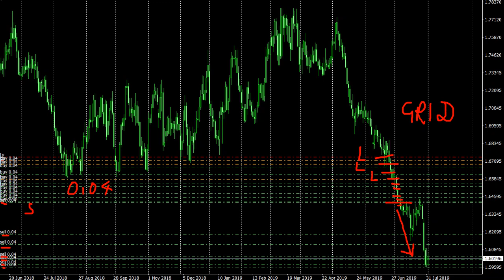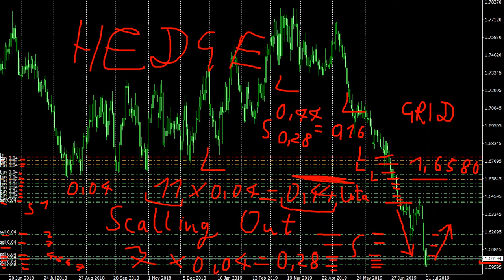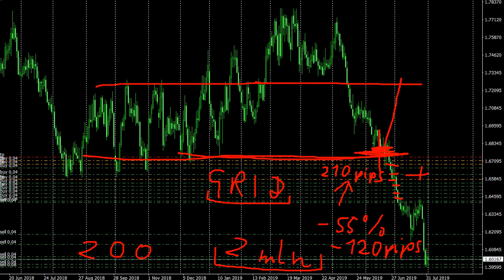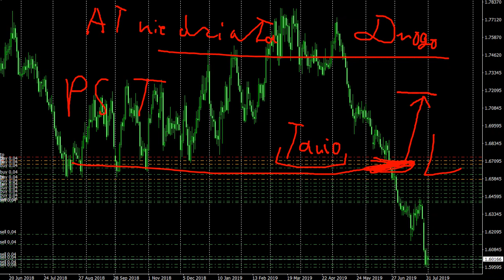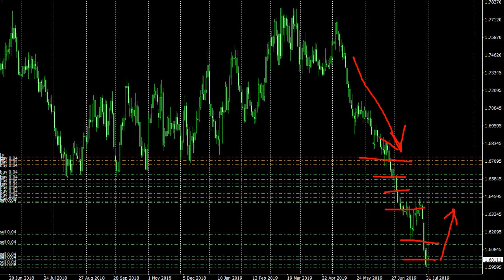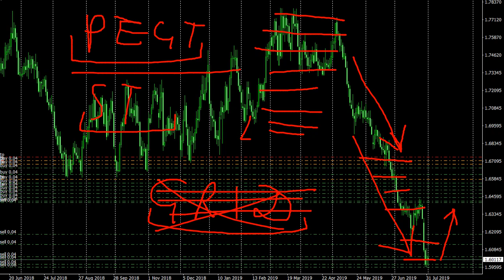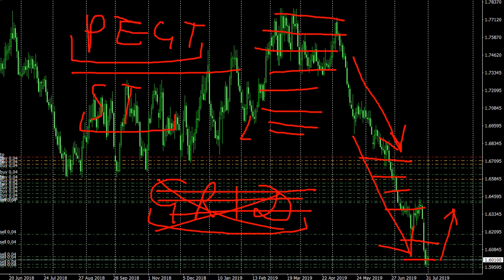GRID przestroga !!!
Ostatnie spadki na GBP wskutek możliwe scenariusza tzw. "twardego BREXITu" zaskoczyły GRIDziarzy z PST. Pełno jest obecnie rachunków, które mają ponad -50% strat i ledwo trzymają się z otwartymi pozycjami. To skutek GRIDu strat, czyli akumulacji, uśredniania pozycji w dół i innych haseł "Kupuj tanio".
Szerszy materiał o praktykach GRIDziarzy na PEGT.
PEGT - Platforma Edukacyjna Grupy Traderów
Na PEGT nie GRIDujemy, a wręcz jest zakaz GRIDu strat.
grupa FB na temat PEGT
NIE GRIDujecie !!!